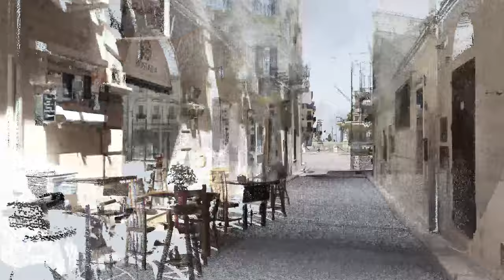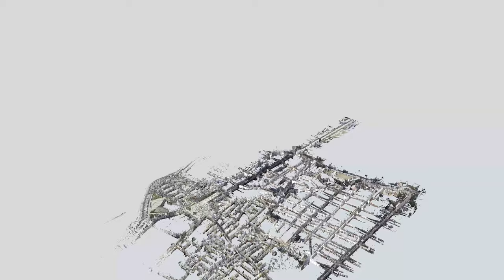Mola di Bari, Italy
Historical center static and mobile survey